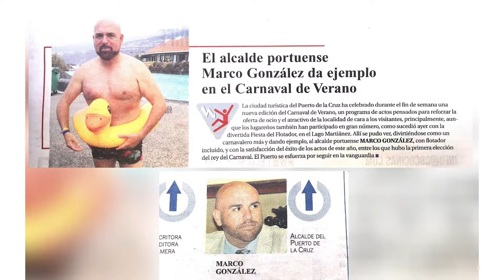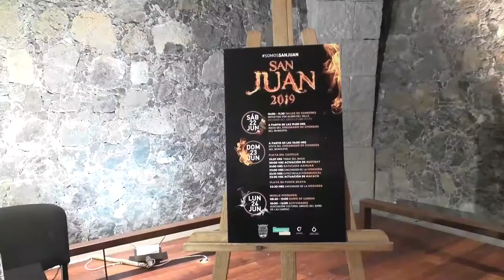Entrevista a Marco González, alcalde del Puerto de la Cruz